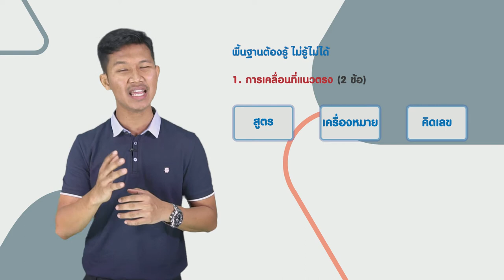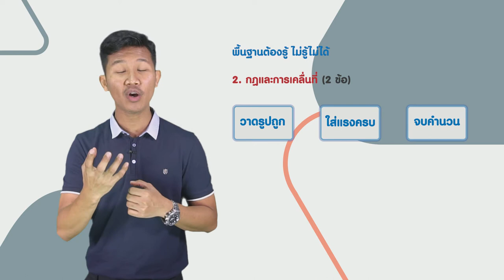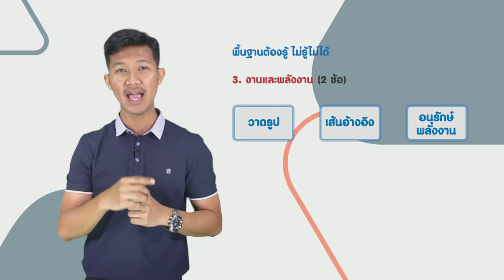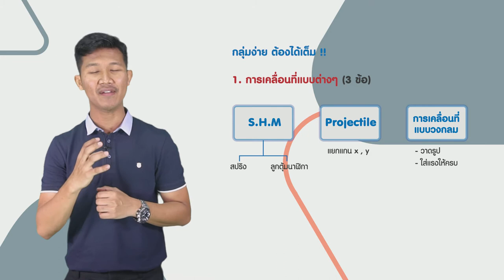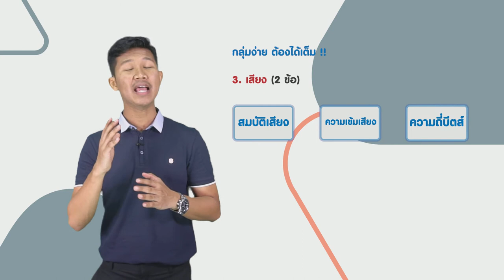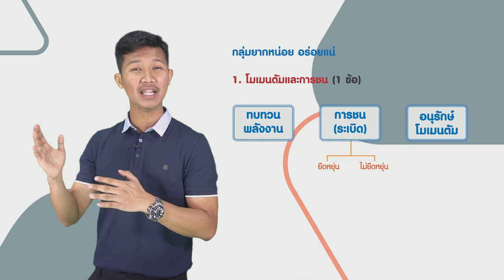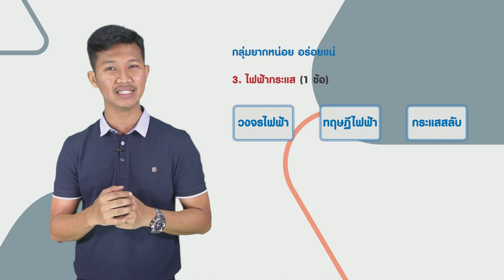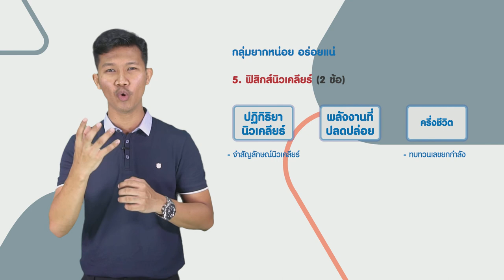ตีเกราะ เจาะลึก PAT2 ฟิสิกส์ กับพี่ณเด่น - Adtid.in.th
พี่ณเด่น ติวเตอร์วิชาฟิสิกส์จากทีม Adtid มาแนะนำเทคนิคการพิชิตข้อสอบฟิสิกส์ PAT2 แบบตรงประเด็น

ข้อสอบมีกี่แบบ ควรเก็บคะแนนอย่างไร มาดูกัน